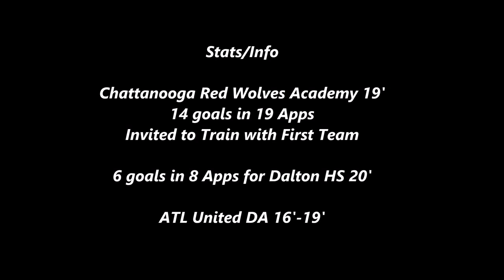Jeremiah Zuniga Highlights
Jeremiah Zuniga Soccer Highlights Class of 2020